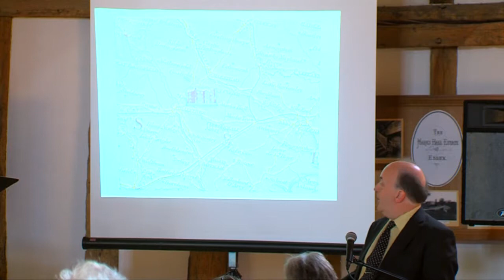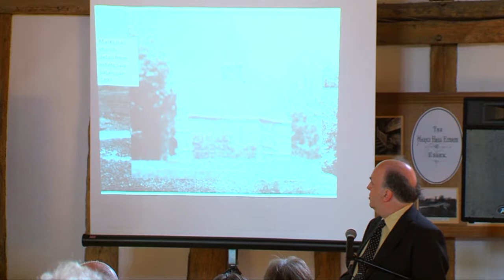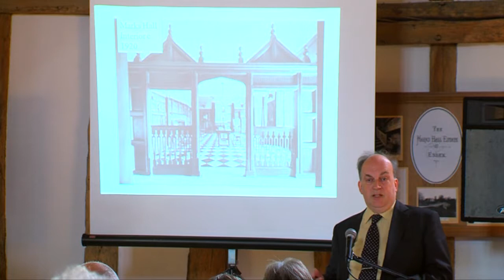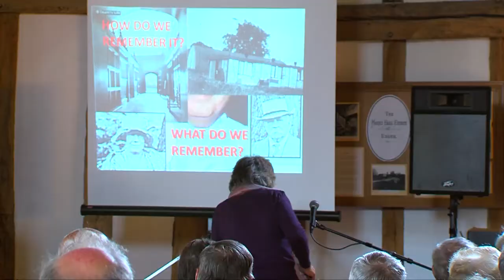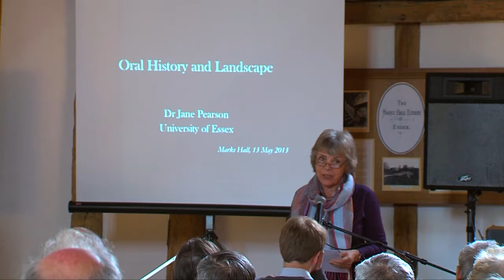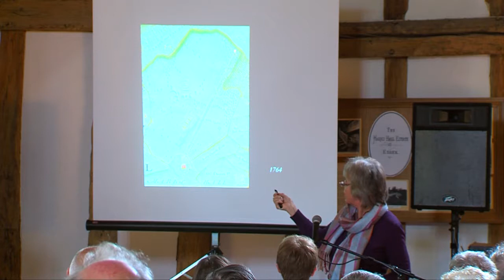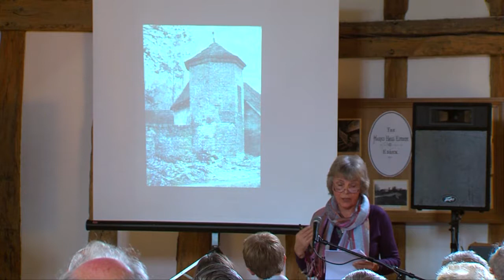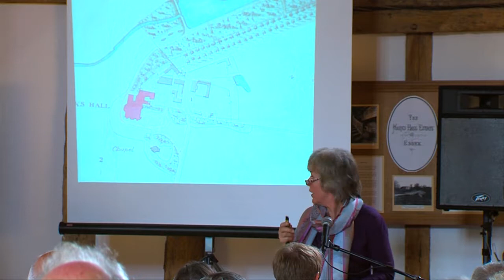Memory & The Marks Hall Mansion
On 13 May 2013 the University of Essex history team working on the ESRC-funded Marks Hall Lost Mansion Project hosted a Local History Seminar and Public Policy Forum on the subject of 'Memory & The Marks Hall Mansion'. Representatives from the local community and local authorities attended the event to learn about what oral history can tell us about heritage sites and discuss how such sites might be interpreted for public benefit.

The event was facilitated by the Project Director, Prof. James Raven. The main speakers were Dr. Jane Pearson (Essex), who presented some of her findings from oral history interviews at Marks Hall, and Dr. Gabriel Moshenka (UCL), who is an expert in war-related archaeological sites like Marks Hall where memory plays a significant part.